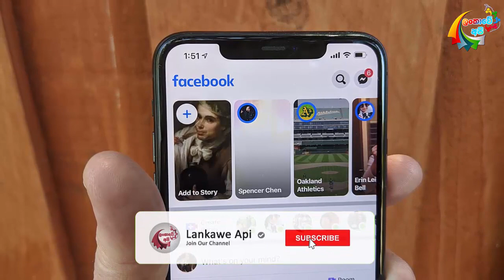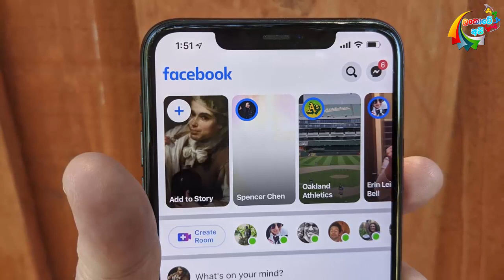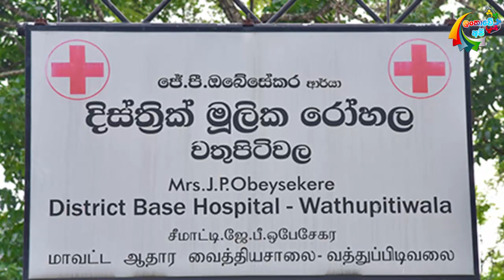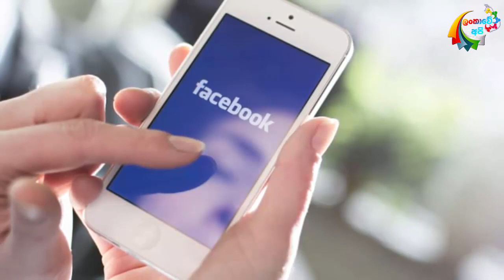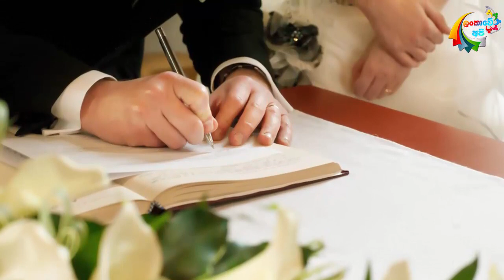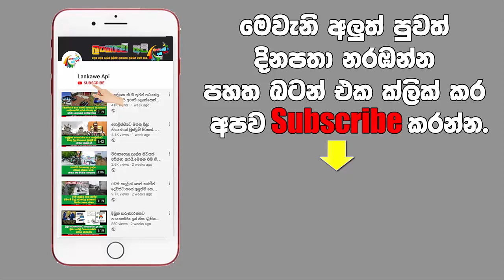සැමියෙක් සිය බිරිඳට සිදුකල අපරාධය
රටම කම්පා කරමින් මුහුණු පොතේ ප්‍රේම කතාව අවසන් වූ හැටි.